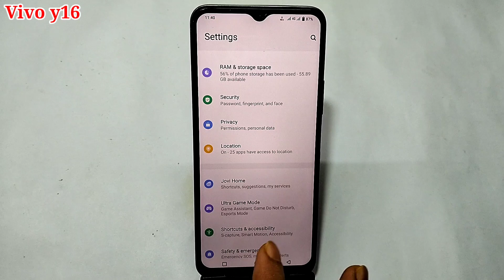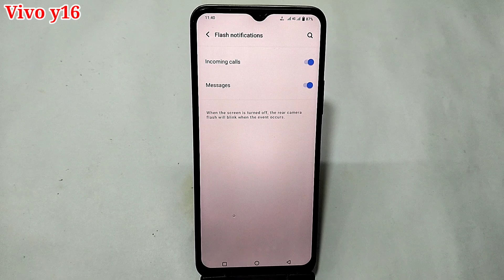Vivo y16 incoming call flashlight setting | Vivo y16 me call aate hi flashlight jalne lagegi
hello friends aaj ki is video ke madhyam se maine aap logon ko bataya hai ki Vivo y16 mobile me flashlight notification settings on kaise kiya jata hai